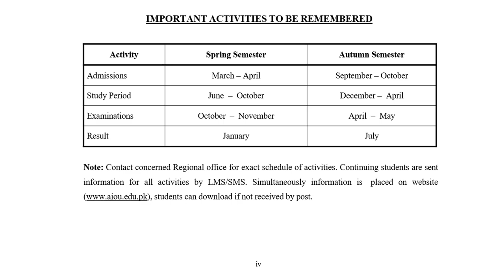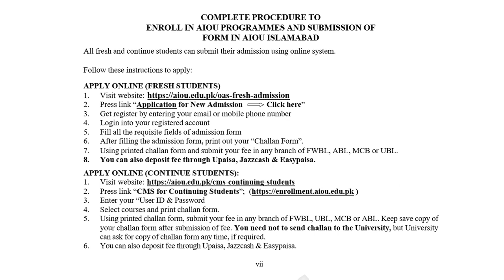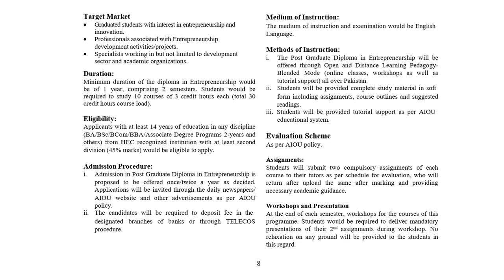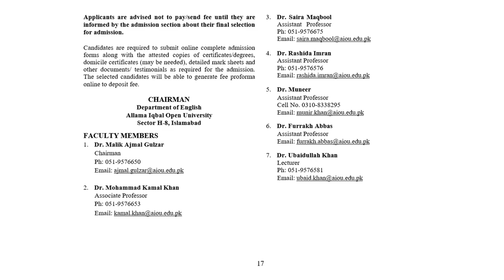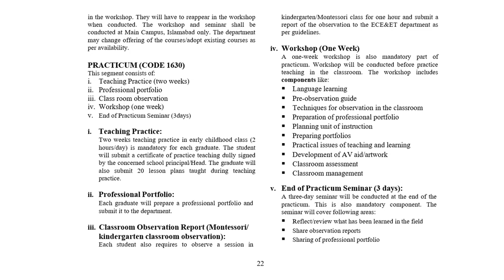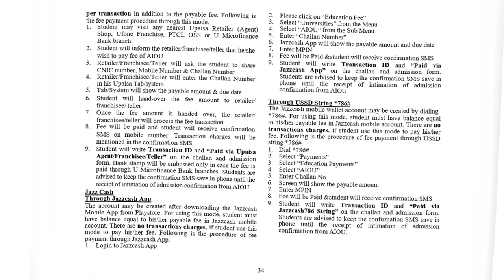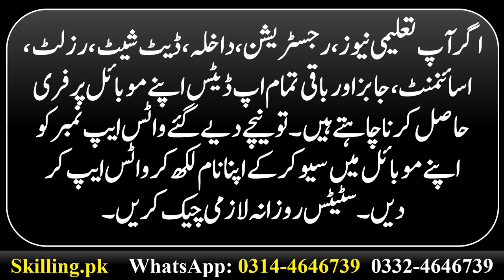AIOU Prospectus PGD Programme